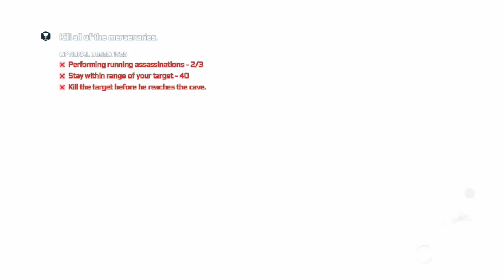Assassin's Creed III #30 | PC | Sequence 6 p9